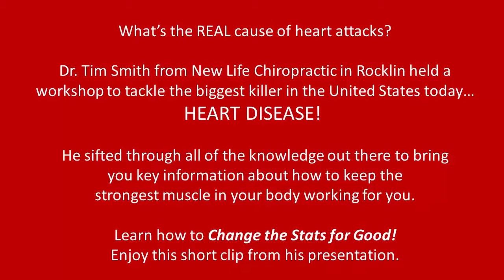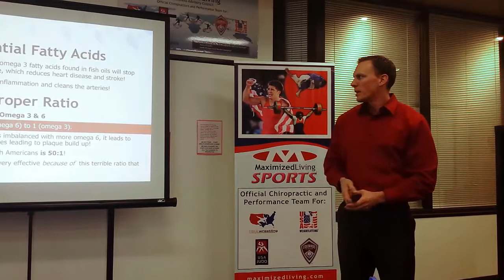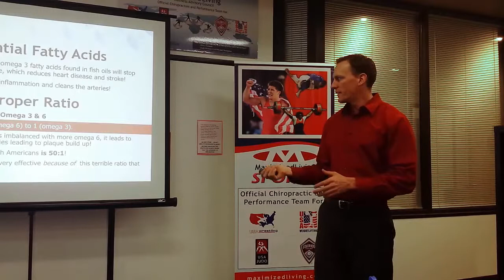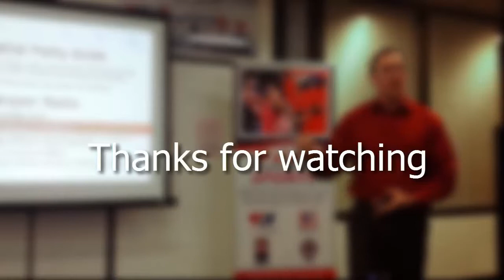New Life Chiropractic - The Secret to Reducing Inflammation Lies in Omega 3 Ratios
New Life Chiropractic, Rocklin

OMEGA 3’S – WHAT ARE THEY?

Omega 3s are found in fish oils and few select other foods. Other than supplementation, the only way to get enough is to eat wild fish two to three days a week along with a lot of things like Chia seeds, flax seeds, seaweeds and astaxanthin.

This type of diet is very uncommon. So, what that means is most people are probably deficient in omega 3s.

OMEGA 6 AND THE INFLAMMATION PROBLEM

Omega 3s reduce inflammation with prostaglandin E3. It’s your body’s regulatory force, naturally decreasing inflammation.

But, the thing is, we have to have this ratio of the omega 3s to the omega 6s. When this ratio becomes imbalanced with more Omega 6, it leads to inflammation because of the prostaglandin A2 pathway.

Everything that comes into your body is producing inflammation. It’s like fire. Omega 3 is like water putting out the fire or compressing it, decreasing that inflammation.

The average Omega ratio of North Americans is 50:1. This needs to be 4:1 to 2:1.  When your ratio is above 4:1  you have an inflammation problem. This high ratio causes damage to the arteries, swelling, pain, and high blood pressure.

Most people just take a medication for the problems created by high Omega ratios because no one has ever exposed the root of the problem to them.  This is not a problem that can be easily fixed with diet or exercise.

Do you want to experience life changing results?

We are conveniently located just minutes from the Galleria Mall at 6839 Five Star Blvd Ste. F